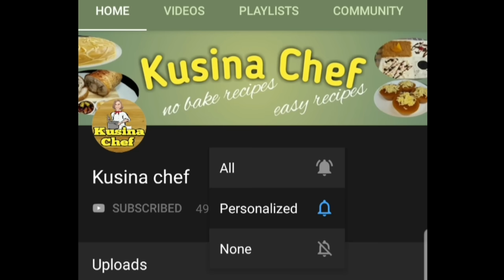Sprite Recipe na ginagawa lang sa Cafe at Resto ay kayang kaya na gawin sa Bahay!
Flavored Soda
w/ Strawberry soda:22oz
2-3 tbsp strawberry syrup
sprite(full cup)
ice(full cup)
nata(optional)
strawberry jam(optional)

w/ Blueberry soda:22oz
2-3 tbsp blueberry syrup
sprite(full cup)
ice(full cup)
nata(optional)
blueberry jam(optional)

w/ Green apple soda:22oz
2-3 tbsp green apple syrup
sprite(full cup)
ice(full cup)
nata(optional)
green apple fruit(optional)

Yakult Soda:22oz
1 yakult(more if preferred)
sprite(full cup)
5pcs. jelly
ice(full cup)

Cream Sprite/with condensed milk soda:22oz
1/4 cup condensed milk(more or less)
sprite(full cup)
ice(full cup)
2-3 tbsp flavored syrup of your choice

A captivating and alluring beverage that ups the flavor and excitement of your drinking experience is flavored soda. It is a carbonated beverage that has been flavor-infused with a variety of ingredients, turning the typical bubbles into a burst of culinary delight. Imagine a frosty glass filled with a brilliant rainbow of colors, each one signifying a distinct flavor. Tiny bubbles dance and fizz in a symphony of effervescence as they wait impatiently to tempt your taste senses as a result of the carbonation.